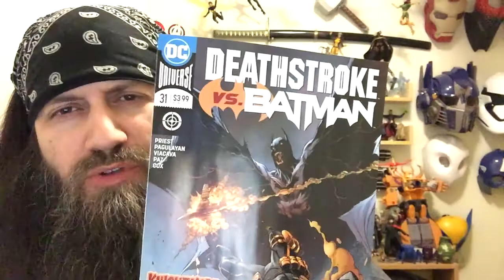Deathstroke #31 | COMIC BOOK UNIVERSITY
Deathstroke 31 (2018) comic book review: "Deathstroke vs Batman" part 2 of 6. Talia Al-Ghul enters the chessboard.

comic_book_university